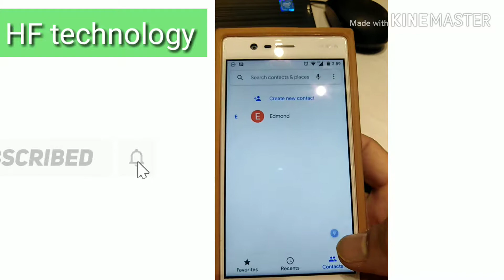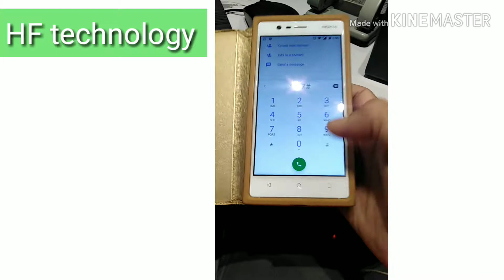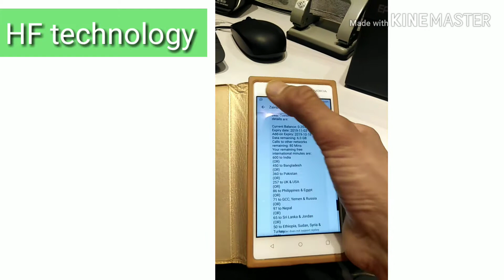Zain unlimited net active and cancel useing code,কিভাবে জেইন আনলিমিটেড নেট চালু করবেন।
কিভাবে জেইন আনলিমিটেড ডাটা আর মিনিট অফারটি চালু করবেন।
বাহরাইন  stcpay থেকে কিভাবে বাংলাদেশে